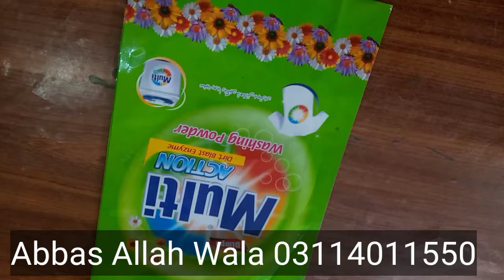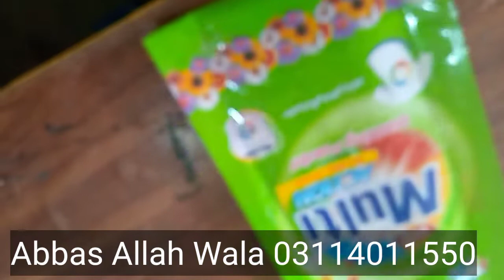where to buy washing powder packing واشنگ پاوڈر پیکنگ کہاں سے خریدیں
surf banane ka formula

sarf banane ka formula

washing powder

detergent powder

washing powder making process

washing powder banane ka tarika

washing powder formula

detergent powder formula

detergent powder making

surf washing powder

liquid detergent making formula

saraf banane ka formula

saraf banane ka tarika
sirf banane ka tarika

surf banany ka formula

surf detergent

surf making

surf making machine

sarf banane ka tarika

surf powder making formula

detergent liquid making process

detergent powder making process in tamil

detergent soap making process

how to make detergent powder at home

how to make omo washing powder

sargam detergent powder

surf banany ka tarika

surf factory